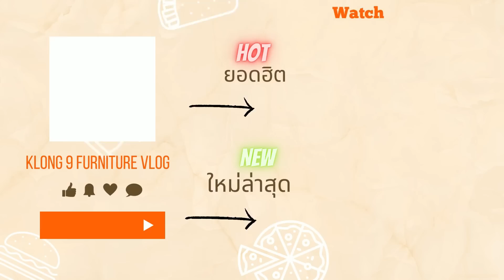รวมไอเดียแต่งบ้าน คัดรีวิวสวยๆ มาให้ชมทุกรุ่น 190766 - Walkไปเรื่อย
*ราคา ณ วันที่ 19/07/66** ราคาอาจมีการเปลี่ยนขึ้นอยู่กับราคาวัตถุดิบ

00:00 - เปิดคลิป
02:05 - ตู้โชว์ของ
07:14 - โชว์ทีวีรุ่น (พิเศษ)
14:21 - ตู้เสื้อผ้าขนาดใหญ่
25:27 - ครัวสั่งทำลุกค้า (ประจำสัปดาห์)
24:18 - ครัวสำเร็จรูป
39:46 - เตียงเปลี่ยนสีได้ (เตียงหัวเบาะ)
50:10 - รีวิวโต๊ะอาหารท็อปหิน
48:21 - โต๊ะหมู่ (นั่งกราบ)
52:36 - โชว์ทีวี 5 รุ่นขายดี
56:38 - โปรโมชั่นประจำเดือน
58:47 - โซฟา 3.4 เมตร เข้าใหม่

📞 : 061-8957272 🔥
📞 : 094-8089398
มาติดตามกันได้เลยครับ